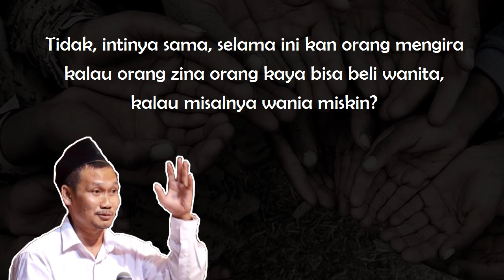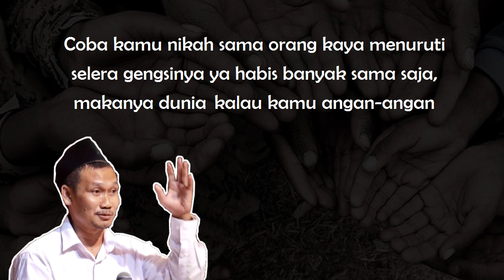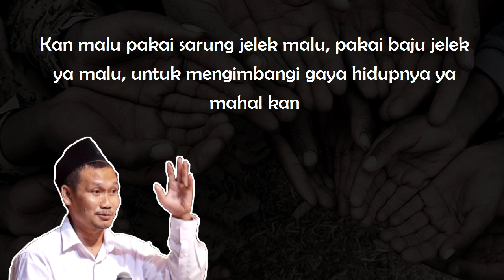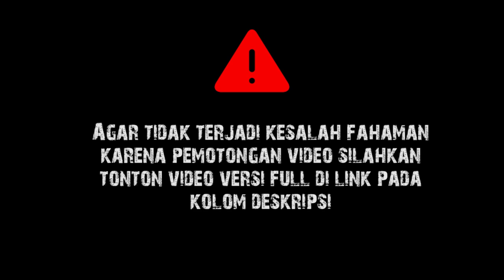Gus Baha : Kaya dan Miskin dalam Keadilan Allah Swt Sama [Terjemah Indonesia]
Tafsir Al Jalalain (QS. Al Mukminun Ayat 112-An Nur 5)

Sumber audio diambil dari channel Chumairoh ABL

Wassalamualaikum wr.wb.